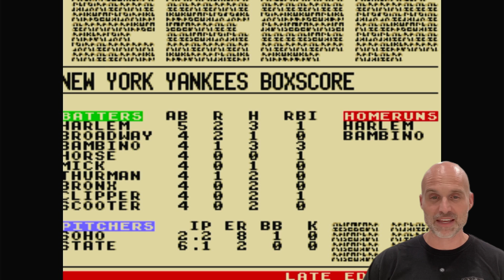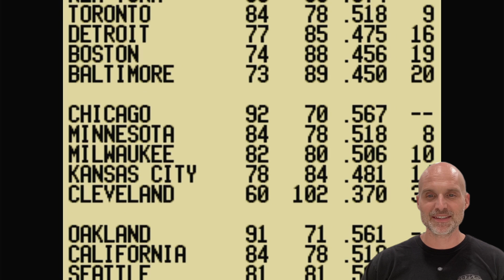Ken Griffey Jr Presents Major League Baseball (Super Nintendo) - 2024 Season Game 162